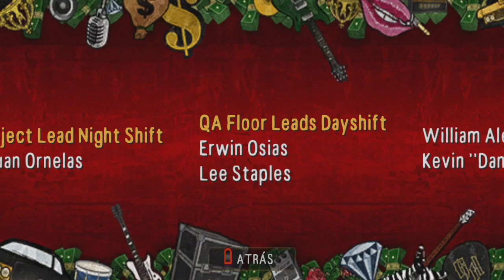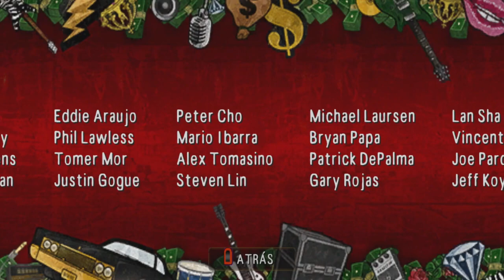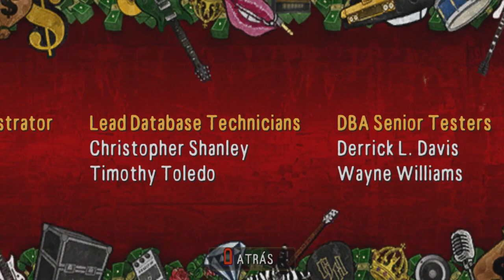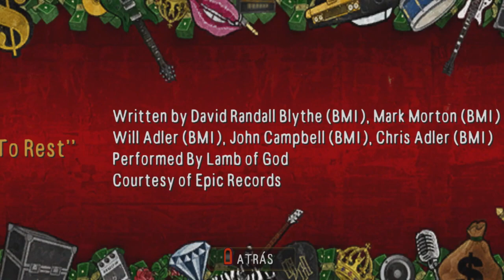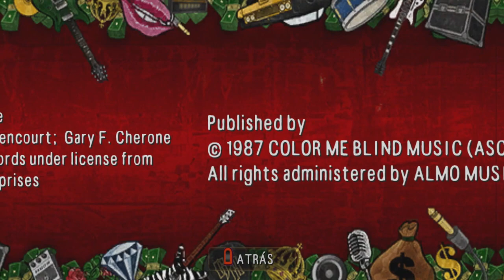Credits - Guitar Hero Smash Hits/Greatest Hits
Créditos

Guitar Hero Smash Hits/Greatest Hits

¡Gracias a todos quienes trabajaron muy duro para traernos este juego!